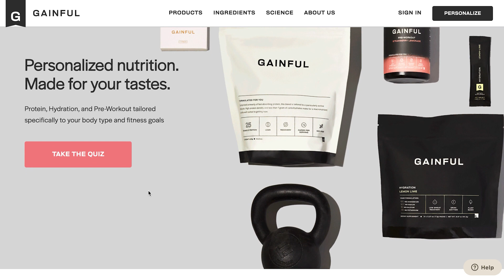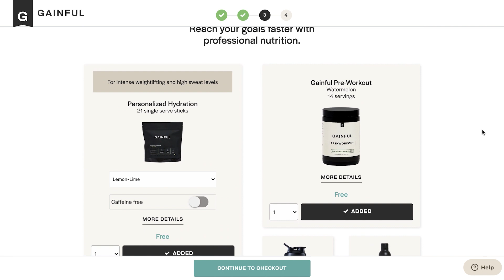Gainful Personalized Nutrition System | RYOutfitters Spotlight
There are a lot of supplements out there. Whether you know what you’re looking for or are completely new to the supplements world it can be kind of overwhelming. Gainful customized supplement packs based specifically designed for YOU and your goals. All you have to do is fill out a quick online questionnaire and give some background on your fitness level, goals, that kind of thing. Then they put together a suggested pack for you based on the results of the quiz! If you want to add or change anything in the suggested pack. You can easily add on to your recommended nutrition system. Gainful also includes flavor boosts that you add to your protein so you can get your personal formulation but switch up the flavors so things don’t get too boring.

Have a question? No problem! They even have in-house Registered Dietitians to help answer any questions you might have, so it’s really great if you have dietary restrictions too! There’s a lot of fluff out there. A lot of information. A lot of noise. Gainful makes it easy to build an arsenal of supplements that’s more aligned with your goals and current lifestyle. If you’re looking for a helping hand getting the right supplements or you just want to keep things simple and not even think about what you need.